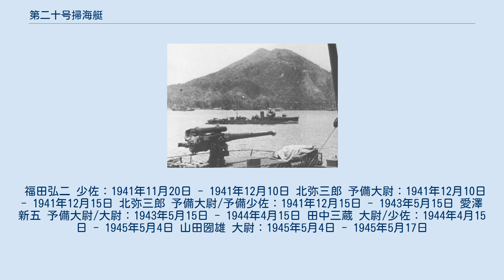第二十号掃海艇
第二十号掃海艇 （だいにじゅうごうそうかいてい）は、日本海軍の掃海艇。
第十九号型掃海艇の2番艇。
 マル4計画の700トン型掃海艇、仮称艦名第165号艦として計画。
1941年3月19日、株式会社東京石川島造船所で起工。
8月5日、第二十号掃海艇と命名され、本籍を舞鶴鎮守府と仮定し、第七号型掃海艇の8番艇に定められる。
9月17日、進水。
11月23日、艤装員事務所を石川島造船所深川工場内に設置し事務を開始。
12月15日竣工し、艤装員事務所を撤去。
本籍を舞鶴鎮守府に定められ、第三艦隊第二根拠地隊に編入。
同日、需品積み込みのうえ高雄へ回航。
24日、高雄に入港。
26日、高雄港内で村雨と接触し損傷。
馬公へ回航し30日から1942年1月8日まで入渠修理。
 1942年1月11日、ダバオ攻略船団を護衛するため馬公発、道中で船団に合流しダバオ攻略作戦に参加。
2月24日からはジャワ攻略作戦に参加。
 1942年3月10日、第四艦隊第八特別根拠地隊に編入。
軍隊区分R方面防備部隊海上部隊に配され、第三十駆逐隊司令の指揮下で船団護衛、航路啓開等に従事。
ブーゲンビル島の攻略時は隊内区分根拠地海上部隊に配され、第十四掃海隊司令の指揮下で行動。
ラバウル方面で護衛、輸送等に従事。
 4月1日、艦艇類別等級別表の掃海艇の部中に第十九号型が新設され、その2番艇に定められる。
10日、第八特別根拠地隊は第八根拠地隊に改編。
12日、第八根拠地隊附属となる。
5月22日、門司行き船団（3隻）を護衛しラバウル発。
赤道付近まで護衛し24日に船団から分離。
25日、船団はアメリカ潜水艦トートグの攻撃を受け海軍徴傭船彰化丸を撃沈された。
6月17日、ガダルカナル島へ設営隊を輸送するためラバウル発。
24日ラバウルに帰着し、以後はラバウル方面での護衛に従事。
 7月14日、第八根拠地隊は第八艦隊隷下となる。
8月16日、南海支隊を載せた船団を護衛しラバウル発。
20日までバザブア攻略に従事。
以後の8月中はブナ方面で行動。
 1943年3月20日、台湾方面への配置替えの内示により船団護衛を兼ねて台湾方面へ回航。
4月10日、第21号掃海艇とともに高雄警備府馬公方面特別根拠地隊に編入され、軍隊区分馬公方面防備部隊に編入。
同日付で役務を舞鶴鎮守府警備掃海艇に定められる。
馬公方面特別根拠地隊所属の澎湖と測天は、入れ替わる形で第八根拠地隊第八十一警備隊へ転出した。
5月、馬公工作部で281件に及ぶ整備を実施。
6月3日、馬公方面防備部隊編入を解かれ、軍隊区分基隆方面防備部隊に編入。
8日以降、本艇が舞鶴鎮守府に転出するまで、基隆方面防備部隊指揮官は第20号掃海艇長に定められる。
 7月10日、基隆から馬公へ向かう津山丸を1200時まで護衛し、その後海軍徴用船大和丸ほか3隻を高雄まで護衛。
14日、バラストタンクと予備倉庫を重油タンク兼バラストタンクとする訓令が発せられる。
15日、第21号掃海艇とともに舞鶴鎮守府に編入され、第一兵力部署海面防備部隊に、第二兵力部署護衛部隊第一護衛隊にそれぞれ編入。
22日、舞鶴への回航を兼ねて283船団（10隻）の門司までの護衛を命ぜられ高雄発。
舞鶴到着後は訓令工事のほか、若狭湾周辺での対潜掃蕩と哨戒に従事。
 9月17日、鎮海警備府に編入され、隊内区分海上護衛部隊に編入。
以後、鎮海や竹敷周辺海域での哨戒、対潜掃蕩、機雷処分、護衛に従事。
 1944年3月5日、横須賀鎮守府作戦指揮下に編入され、7日横須賀着。
9日、木更津で東松二号船団（10隻）に合流。
12日、木更津を発し、19日サイパン着。
20日、陸軍輸送船玉鉾丸を護衛してグアムへ向かい、同日着。
22日、玉鉾丸を特設掃海艇第五利丸と護衛してサイパンへ向かい、23日着。
28日、特設運送船慶洋丸（元東松一号甲船団）、同いくしま丸を特設掃海艇第八拓南丸と護衛しサイパンを発し横須賀へ向かう。
30日、いくしま丸がアメリカ潜水艦スティングレイの攻撃を受け沈没し、本艇は爆雷戦ののち溺者救助にあたる。
4月4日、横須賀着。
 4月15日、東松六号船団（26隻）を護衛して木更津発。
同日付で新任艇長田中大尉が発令されたが船団の出発には間に合わず、田中大尉は本艇が横須賀に帰還してから本艇に着任した。
23日、サイパン着。
同日、稲荷丸と利根川丸を卯月、猿島と護衛してグアムへ向かい、同日着。
25日、復航船...